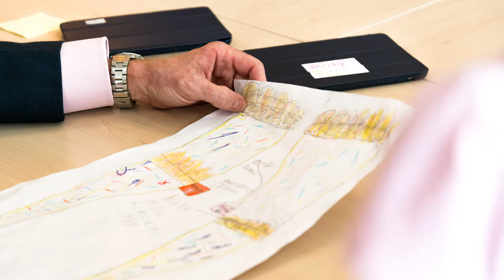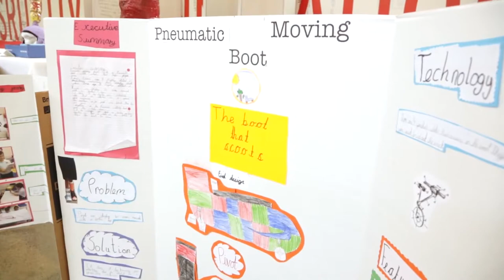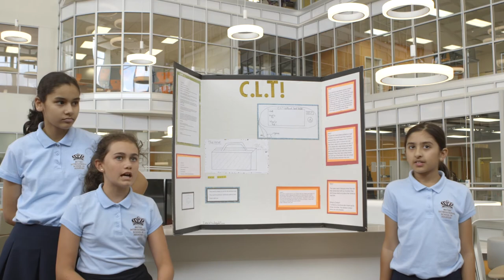BISH Edumissions 'TMCx'